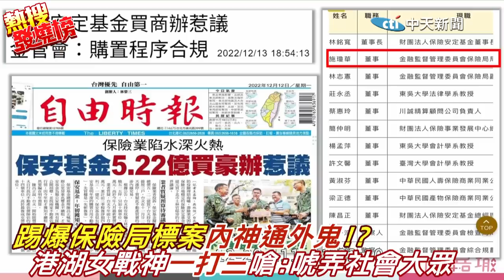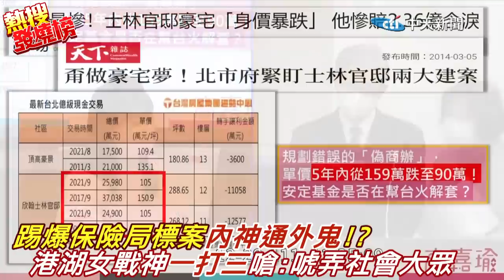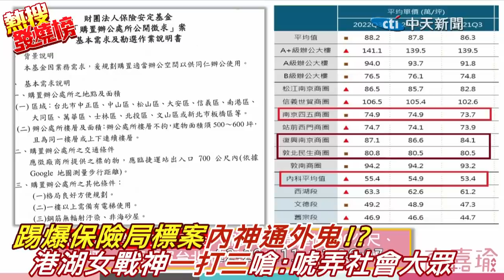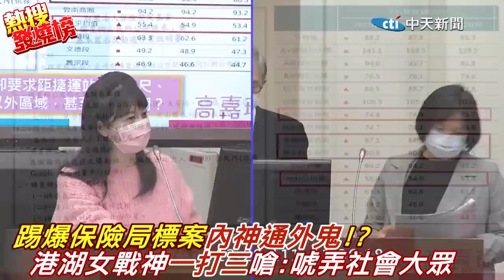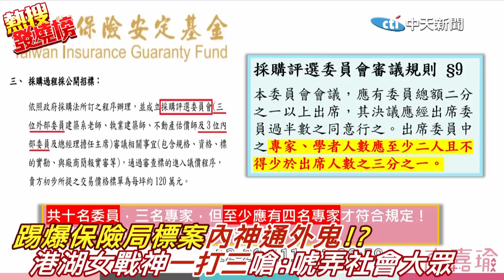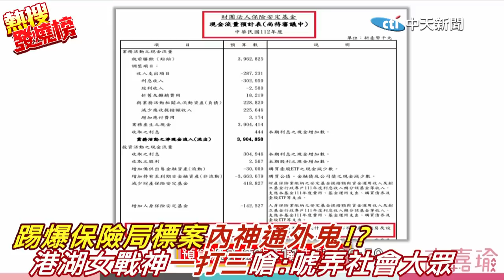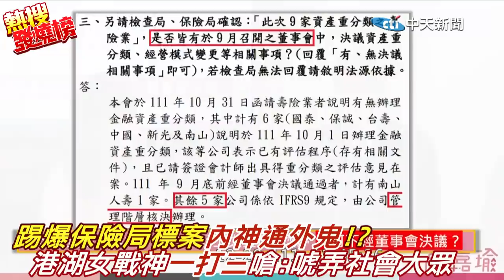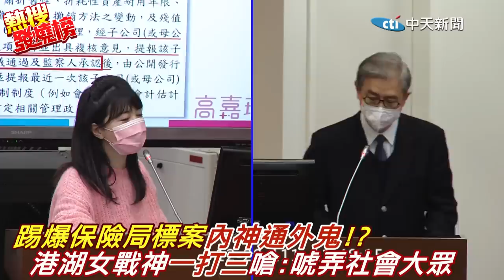踢爆標案"內神通外鬼"? 高嘉瑜"一打三"嗆綠官:你在唬弄社會大眾嗎?! |熱搜發燒榜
相關影片:
財長斷言年前不會"還稅於民"?!備詢回答兜圈子 李貴敏怒轟找藉口沒誠意